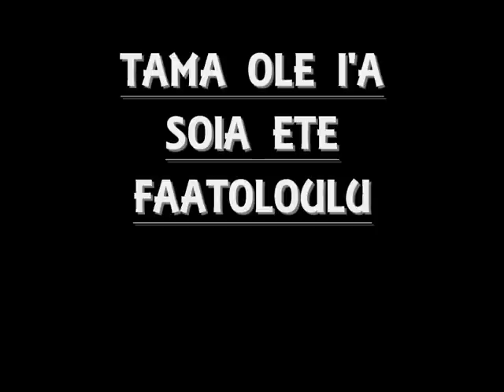saleimoa.wmv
VIIVIIGA O SALEIMOA..